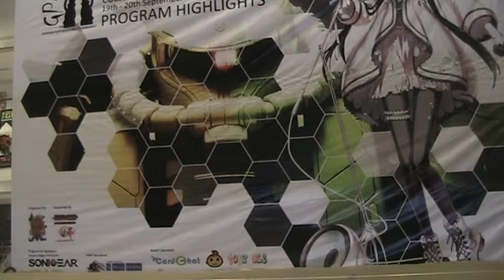CosPar 4 2015 DAY 1 ONLY P22